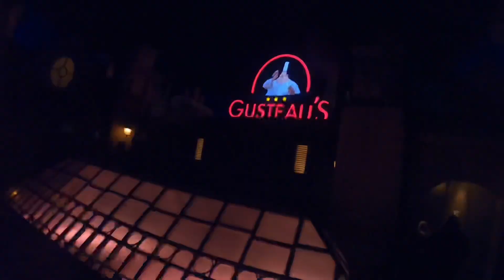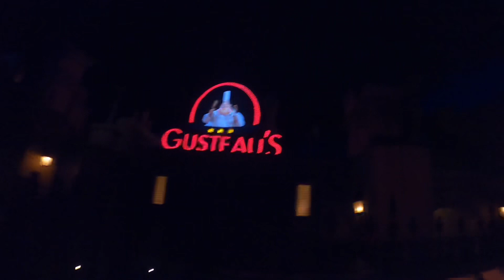A walk through disneyland paris christmas 2021.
Come and take a walk through Disneyland paris Christmas 2021.
 a magical whistle stop tour of Disneyland Paris at Christmas time including all the decorations.

More content to follow 😀

If you're thinking of visiting DLP this Christmas the check out this video